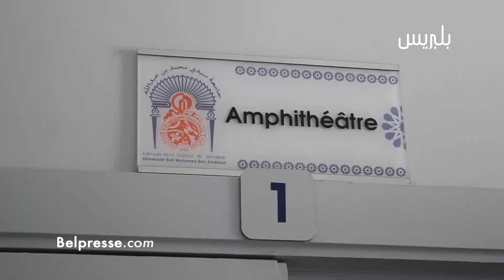بحضور عدة فعاليات..حفل توقيع كتاب مقدمات علم السياسة للدكتور عبد الحميد بنخطاب بكلية الحقوق بفاس